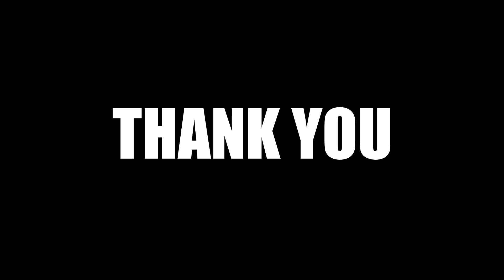Civ 6 | A Perfect Yosemite Start With Eleanor, Huzzah!!! – (#1 Deity France Civilization VI)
In this game of Civ 6, we’ll be playing as Eleanor’s France, and the objective today was to play a much, much smaller map to the ones we’ve been playing recently.

I’ve popped 4 civilizations and 6 city states on a map meant for just two people – it’s packed TIGHT! Can we make it out and find some space in a world with literally none on offer?

A lovely Yosemite start will help a lot!

Find the full playlist here:

00:00 – Hello & Welcome! Game Explain
02:33 - Turn 1
05:54 - Barb Control Is Secretly Just Era Score
09:52 - Very Limited Settling Space!
14:05 - Yosemite, Pantheon Camp Tile
17:42 - Let's Get Wondering
20:48 - Religion Pick
23:57 - Chopping Out My First Wonder
27:55 - Secret Society Choice & Governor Matching
31:41 - This Wonder Stacks So Well With Feed The World
35:54 - Planning My Next Moves